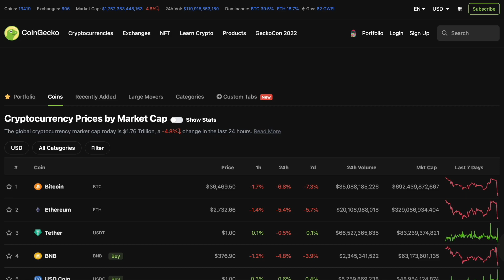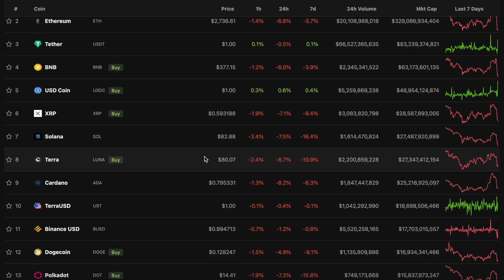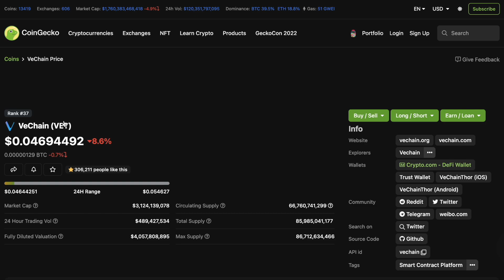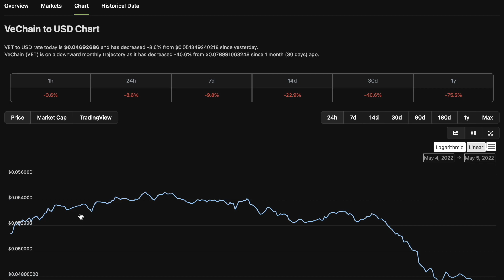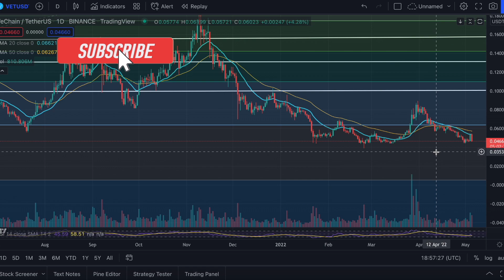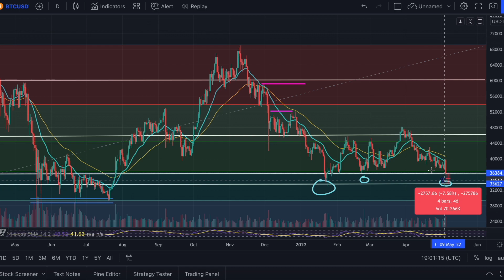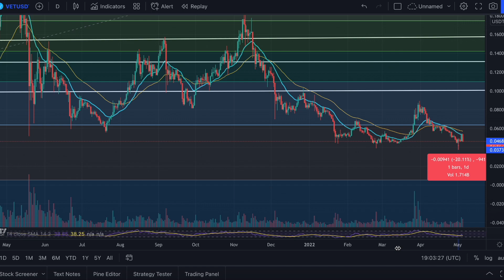🚨 VECHAIN (VET) HOLDERS IS IT TIME TO PANIC?!? | VECHAIN DAILY UPDATE | CRYPTO NEWS | BITCOIN | ETH